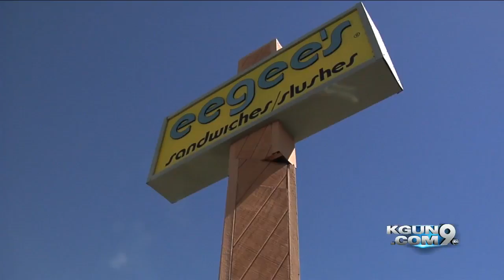KGUN9 On Your Side Latest Headlines | October 10, 10pm